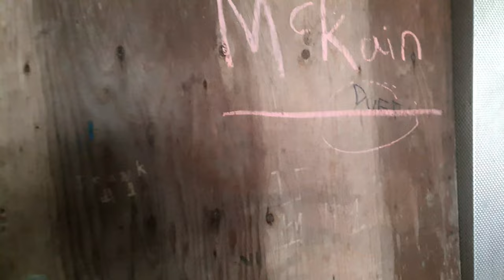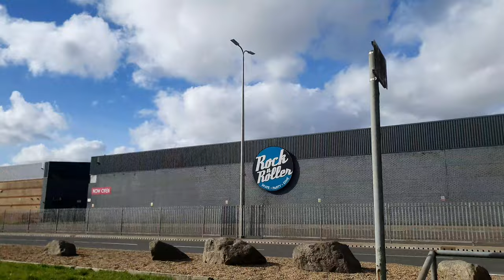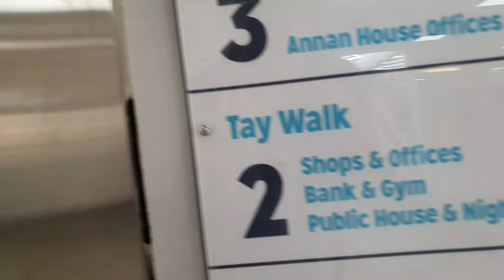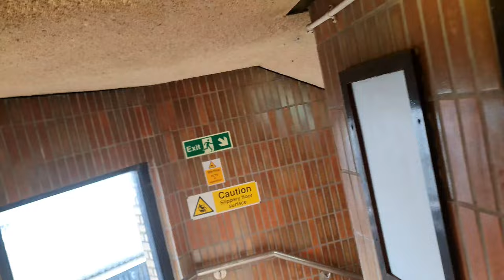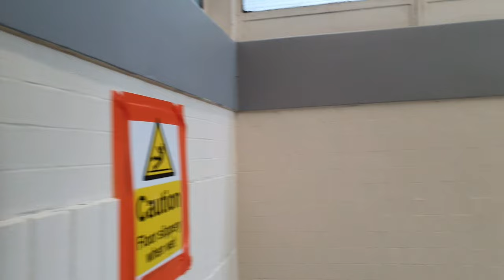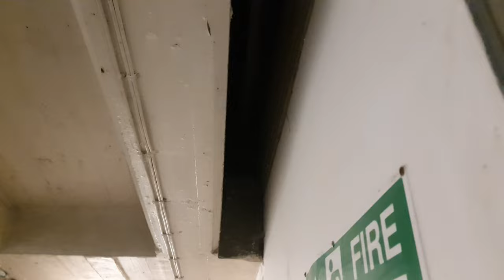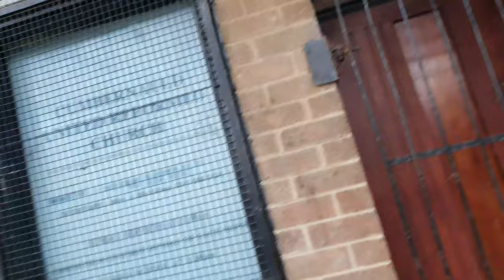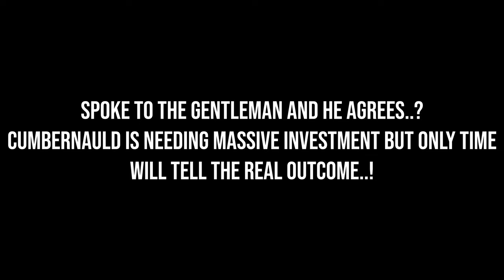Cumbernauld Update 2024